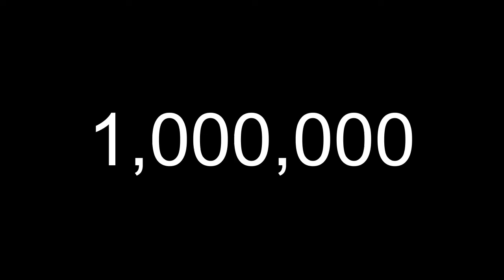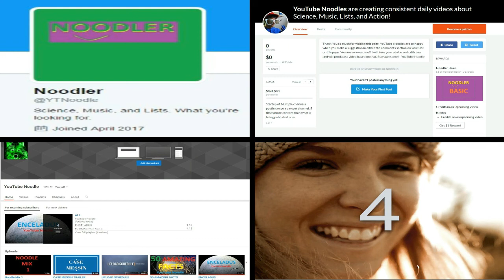What Happens If You Fall Into Lava? - SCIENCE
MTTV Productions
MOAT